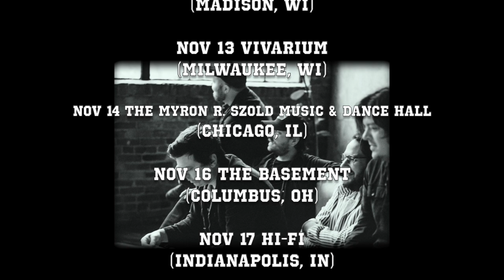The Wild Feathers "Sirens" Tour 2024